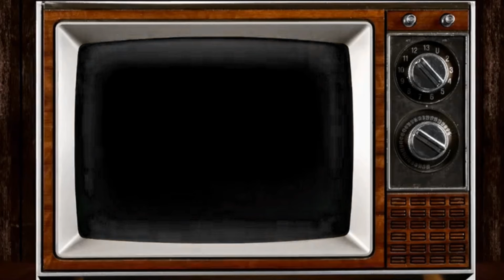LE VIEUX DE LA VIEILLE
Durant, le mois d'août, je me suis adonné à quelques réalisations.
Vous découvrirez le long de ces petites capsules des improvisations sur différents thèmes.
J'espère que vous prendrez autant de plaisir à les regarder que j'ai eu à les faire.
Je vous souhaite un agréable visionnage.

Images : La Compagnie de Chopeurs d'Âmes
Caméra : Huawei p8 lite
Son: Tascam DR-40
Montage: La Cie Les Chopeurs d'Âmes ©